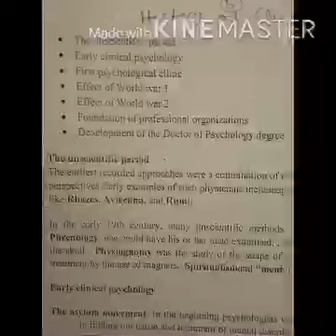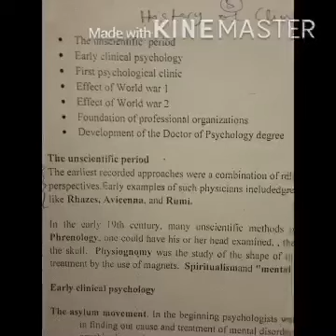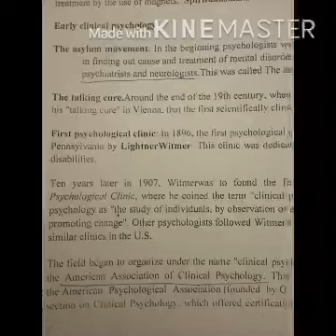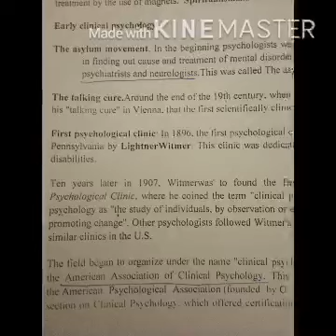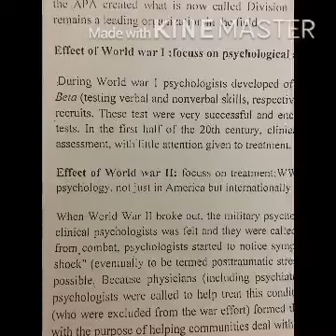Psychology Lect 8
Mrs. Samina Ashraf.